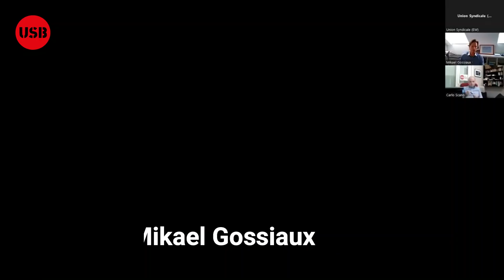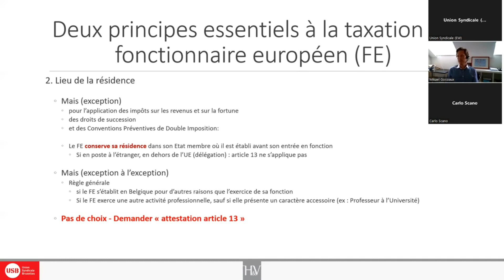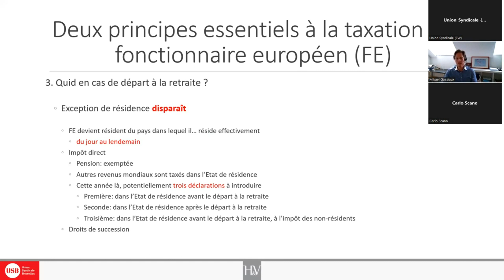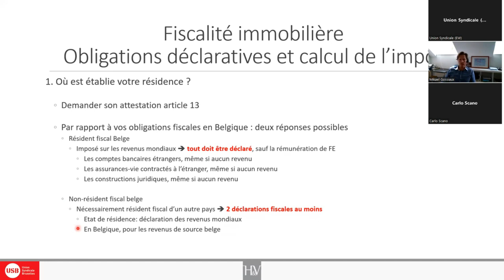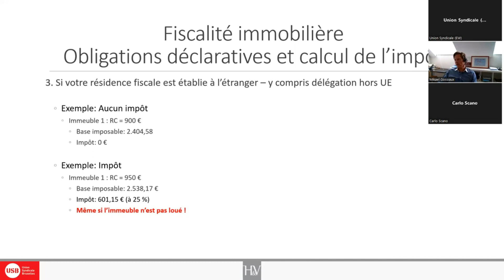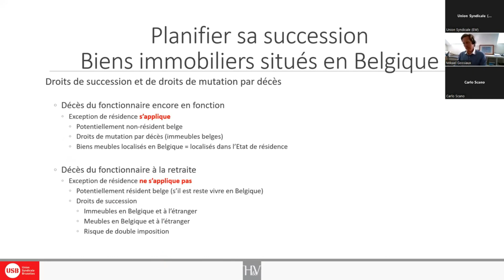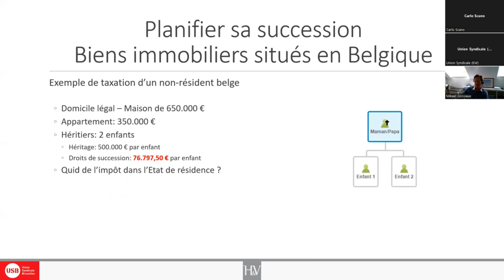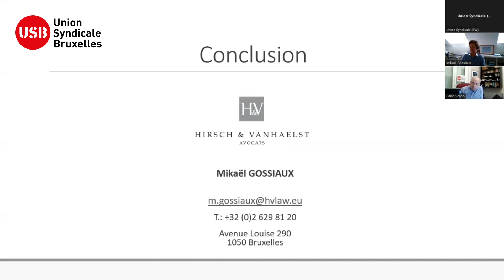The Belgian tax system by Maître Mikaël Gossiaux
We are delighted to present "The Belgian Tax System and Me" by Me Gossiaux. This conference, conducted in French, aims to provide our members with valuable insights into Belgian taxation, with a specific focus on the tax treatment of real estate. Moreover, it offers an opportunity to explore your rights and obligations concerning taxation as a European public service worker.